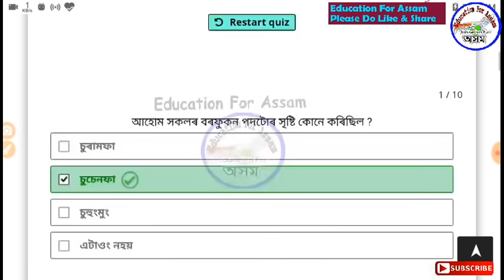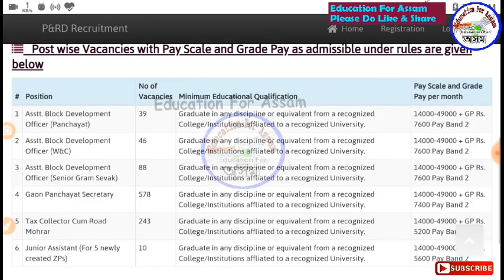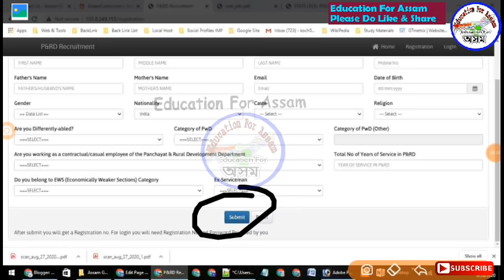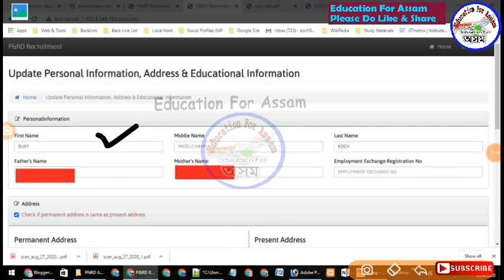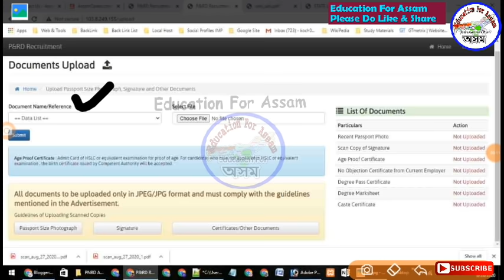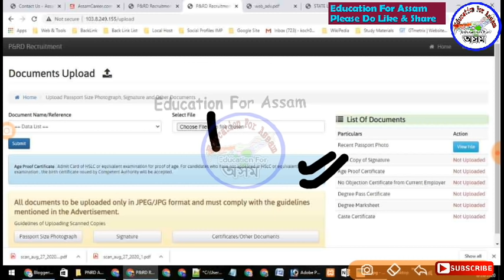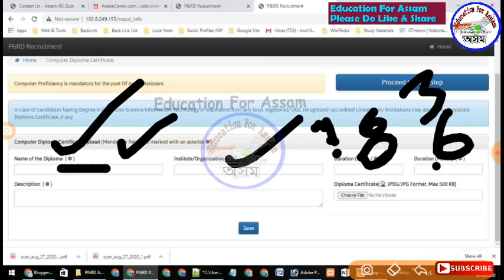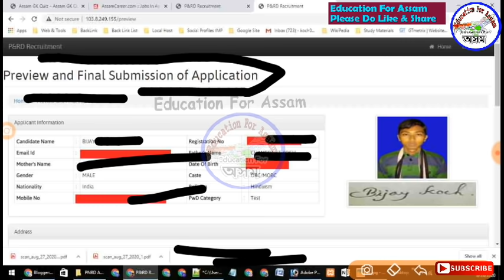PNRD Assam Recruitment Apply Online in Mobile, 1004 Post, A to Z Guide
কিতাপ -
PNRD & Assam Secretariat Book -